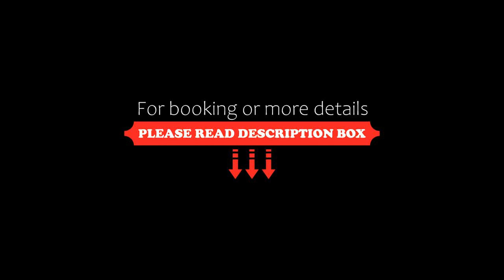Kruger Gate Hotel, Skukuza, South Africa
About Property:
You're eligible for a Genius discount at Kruger Gate Hotel! To save at this property, all you have to do is sign in.
Located at the Paul Kruger Gate to the Kruger National Park, Kruger Gate Hotel is situated on the banks of the Sabie River. The property features a restaurant, free private parking, an outdoor swimming pool and a bar.
Each of the rooms at the hotel has air conditioning, free WiFi and an en suite bathroom.
Enjoy a meal at the restaurant o...
Property Type: Hotel
Address: On the Sabi River at the Paul Kruger Gate, R536, 7020 Skukuza, South Africa
Searching For
1. Kruger Gate Hotel - Skukuza - South Africa
2. Kruger Gate Hotel - Skukuza - South Africa Address
3. Kruger Gate Hotel - Skukuza - South Africa Rooms
4. Kruger Gate Hotel - Skukuza - South Africa Amenities
5. Kruger Gate Hotel - Skukuza - South Africa Offers and Deals
Audio Credit:
Track Title: Blank Slate
Artist: VYEN